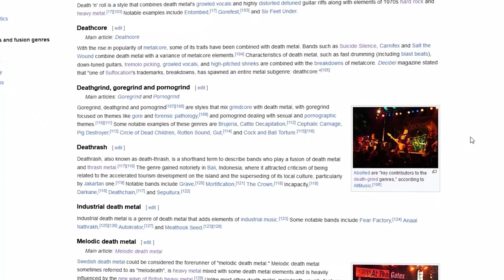New to Heavy Metal? Here's Your Essential Guide!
Welcome to the world of heavy metal! In this beginner's guide, we'll dive into the heart-pounding, headbanging realm of heavy music. Sick Of Metal is here to help you navigate the genre's rich history, iconic bands, and essential albums.

🔥 Metallica - And Justice for All
🔥 Megadeth - Rust In Peace
🔥 Dream Theater - Images and Words
🔥 Mayhem - De Mysteriis Dom Sathanas
🔥 Death - Scream Bloody Gore
🔥 Cannibal Corpse - Chaos Horrific (pre-order)
🔥 Ronnie James Dio - Holy Diver
🔥 Helloween - Keeper of the Seven Keys: Legacy
🔥 Black Sabbath - Master of Reality

Other cool sh*t

🔥 Megadeth Skeleton Realtor T-Shirt
🔥 Black Sabbath T-shirt
🔥 Metallica Ride the Lighting T-Shirt
🔥 True Norwegian Black Metal T-Shirt

0:00 Intro
0:20 Proto-metal
1:07 Fathers of Metal
1:54 Old Skool
2:37 I Feel Anger
3:24 I C*m Blood
4:10 This Chorus Is Amazing
5:07 Nothingness and Chaos
6:05 Nerd Metal
7:10 Subscribe man